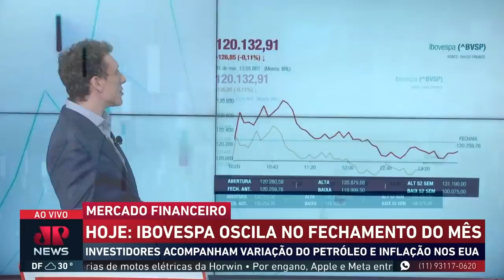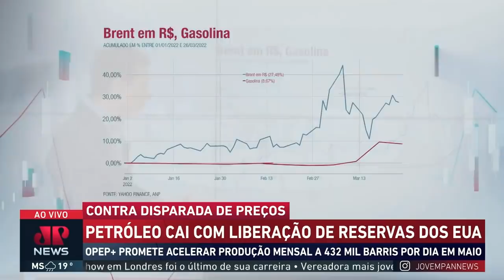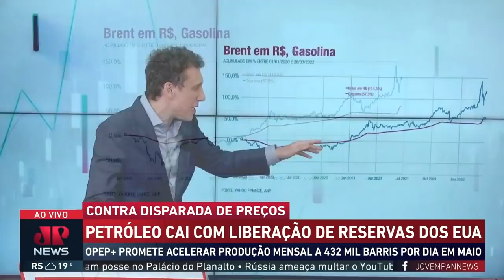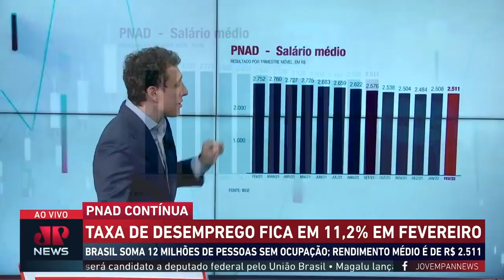Samy Dana: dólar americano acumula baixa de 14% no ano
Dólar retoma queda e fecha mês de março em forte perda frente ao real, abaixo dos R$ 5. A moeda americana é cotada a R$ 4,73.